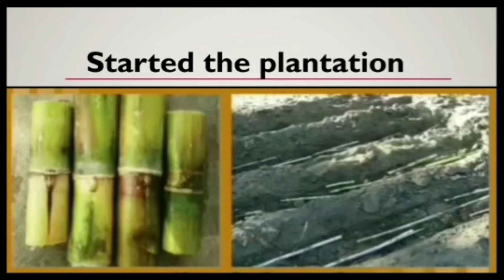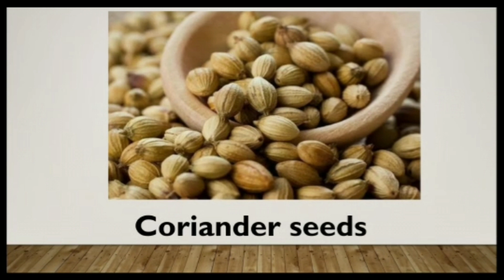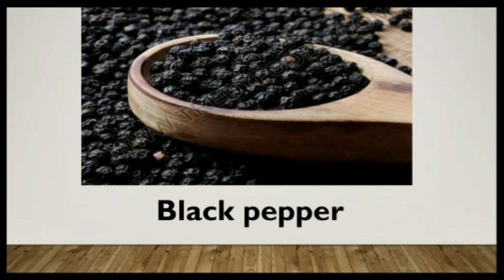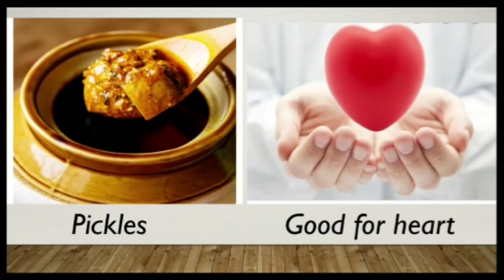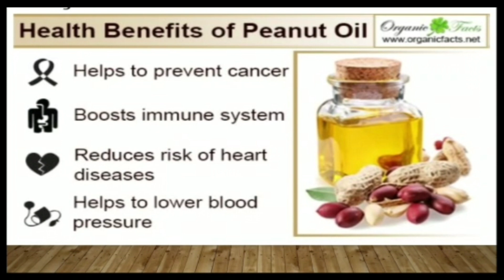Class5 Ch8(Knowing about different seeds and their uses)